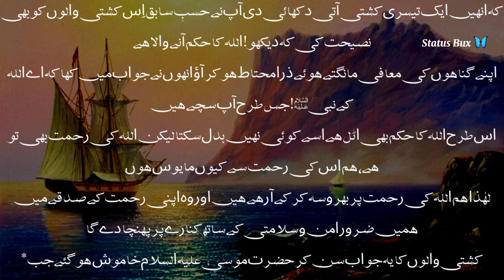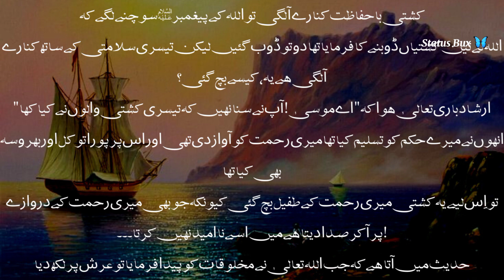Hazrat Musa (A.S)|Islamic historical stories|Piyara Islam